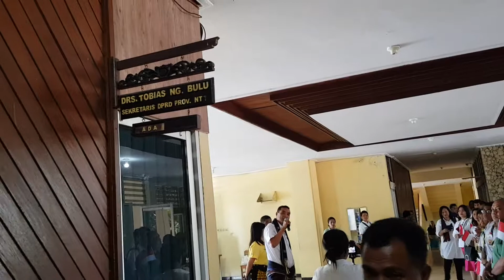Students goes to parlement inisiasi oleh Fraksi Partai Golkar Provinsi NTT